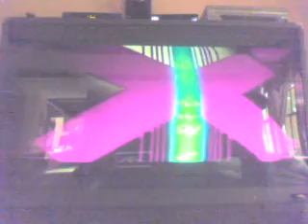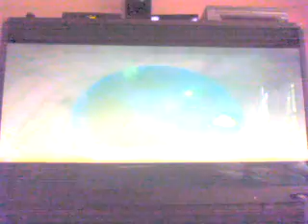Subspace Emissary Part 1